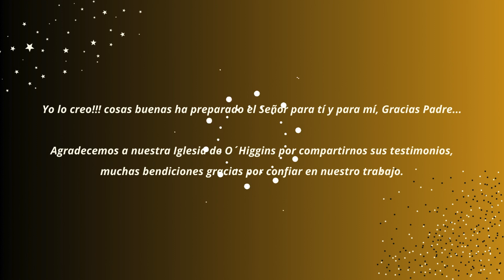IGLESIA DE OSORNO - Sillas Reforzadas Tapizadas y Anchas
Agradecemos Los Testimonios de Nuestra hermosa Iglesia en Osorno.
SILLAS APILABLES DURABLES para AUDITORIOS🥳🥳PROMOCIONES🥳🥳

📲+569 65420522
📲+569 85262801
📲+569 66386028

🏢Buzeta 4222 Cerrillos🏃

✨ Somos Distintos al Mercado nuestra Fabrica tiene mas de 100 diseños en sillas y mesas en todas sus dimensiones ya que nos dedicamos a crear diseños para cada cliente a Exclusividad, Medida y Gusto!☺️